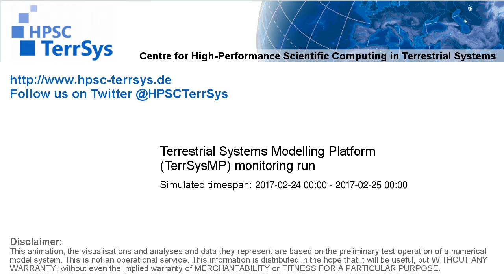TerrSysMP monitoring run 2017-02-24 - runoff - NRW (24h)